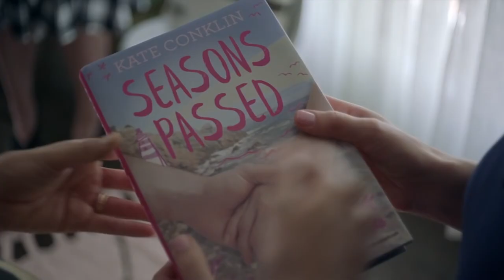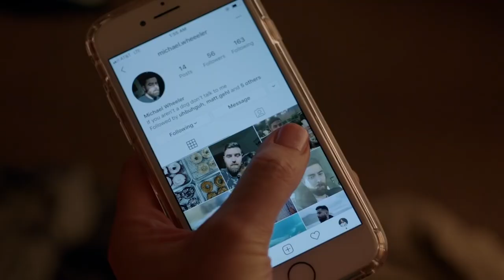I Used to Go Here Trailer #1 (2020) | Movieclips Indie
Check out the new trailer for I Used to Go Here starring Gillian Jacobs & Zoe Chao!

US Release Date: August 7, 2020
Starring: Gillian Jacobs, Jemaine Clement, Kate Micucci
Directed By: Kris Rey
Synopsis: Following the lackluster launch of her debut novel, 35-year-old writer Kate Conklin (Gillian Jacobs) receives an invitation from her former professor and old crush (Jemaine Clement) to speak at her alma mater. With her book tour cancelled, and her ego deflated, Kate decides to take the trip, wondering if returning to her old college as a published author might give her the morale boost she sorely needs. Instead, she falls into a comical regression -- from misadventures with eccentric twenty-year olds to feelings of jealousy toward her former professor's new favorite student. Striking the balance between bittersweet and hilarious, Kate takes a journey through her past to redefine her future.